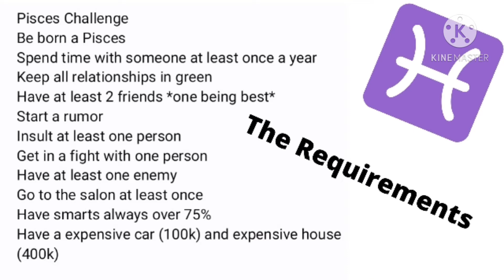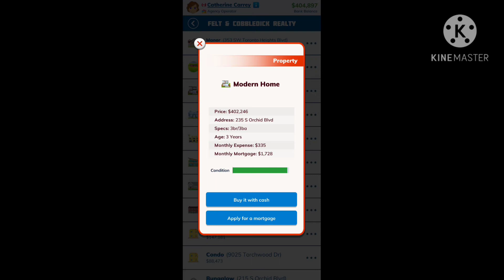PISCES CHALLENGE IN BITLIFE!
What game/challenge do you want to see me do next?

Credit for ideas go to: Lauryn Richardson and SypherTiger85k